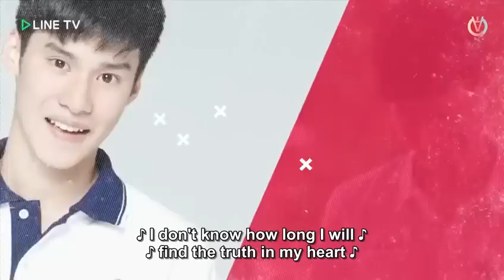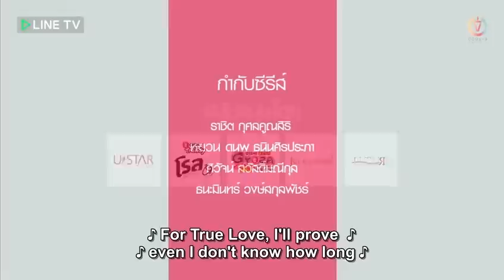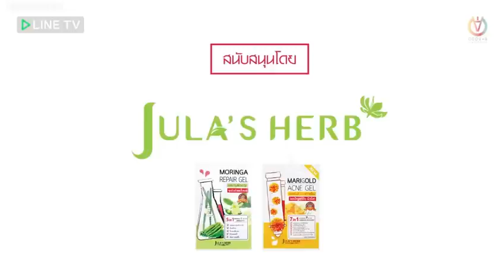Make It Right The Series Ep 4 Engsub